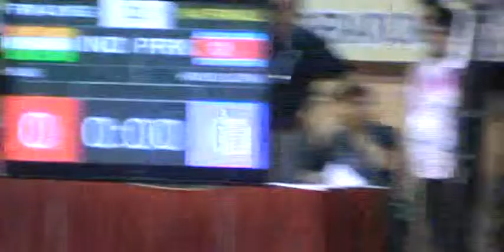Asian Cadet Championship: FS women Qrtf. KAZ vs TPE Ramova Na vs Hsieh Meng